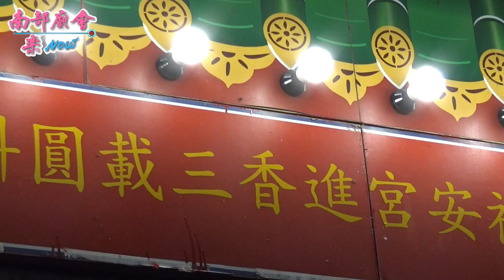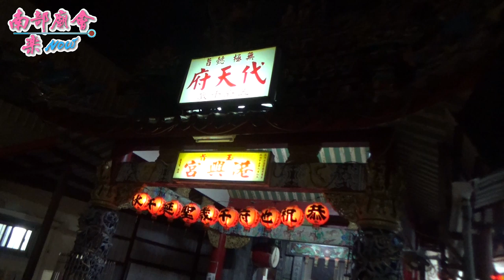5/18 屏東竹田泗洲下港尾潘家福德正神謁祖進香回駕平安巡境大典